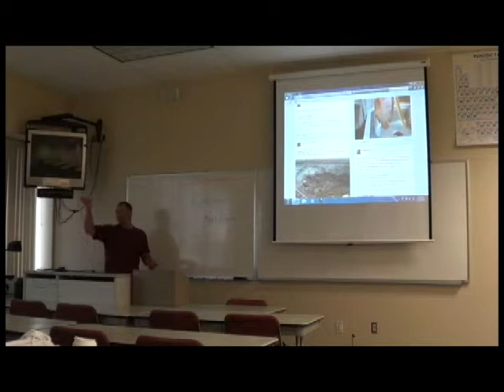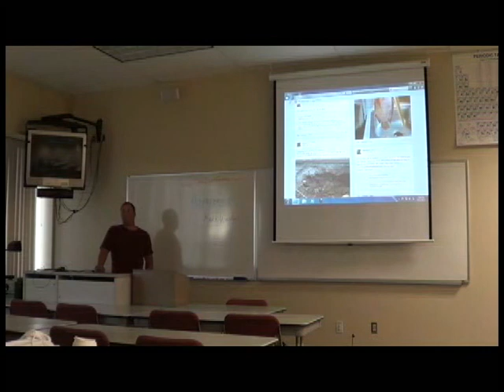05-13-13 Aquaponics Talk FVCC Part 11